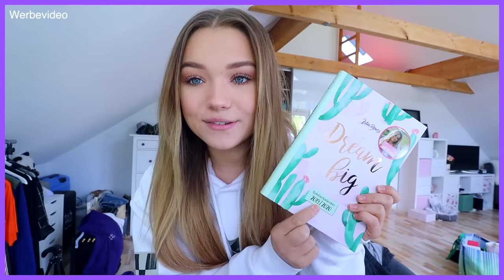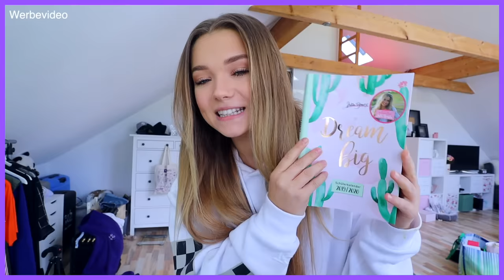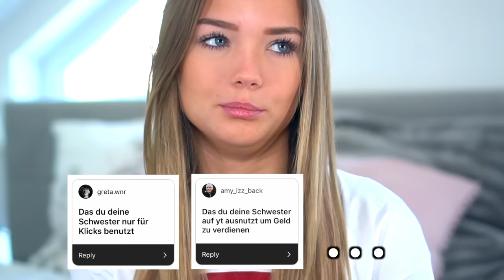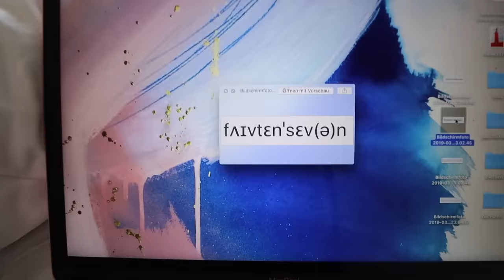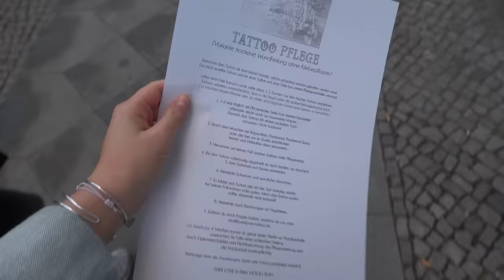Ich mache mir JANA ALS TATTOO und SIE WEIß NICHTS 😰+ ihre Reaktion!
MEIN NEUER SCHÜLERKALENDER

STALK MICH..